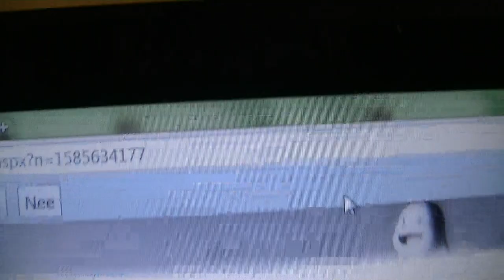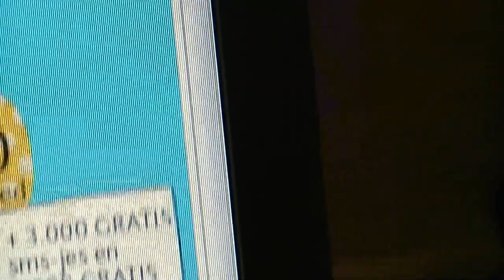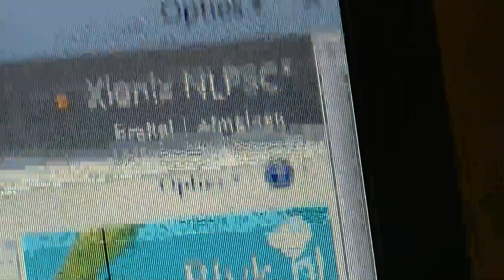it a bug in my laptop screen XD